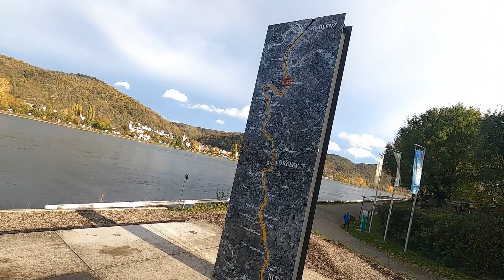Merkur MTB Rundtour Koblenz-2/2-KULTUR-RAD-TOUREN.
Von Koblenz bis Waldesch auf dem Burgenweg und im Teil 2 Von Waldesch im Mühlental nach Rhens an den Rhein und zurück am Rhein.